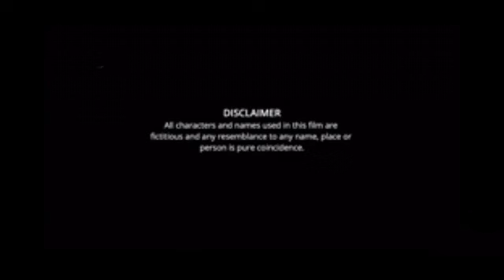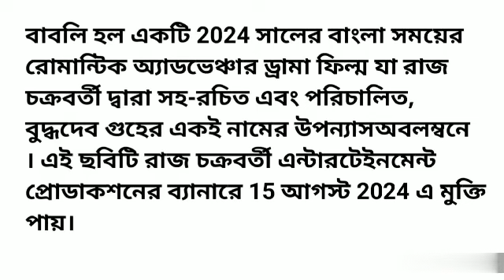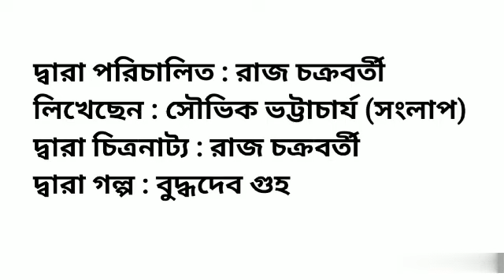Babli Movie facts | Abir, Subhashree, Sauraseni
Directed by : Raj Chakraborty
Written by : Souvik Bhattacharya
Cast : Abir Chatterjee
           Subhashree Ganguly
           Sauraseni Maitra